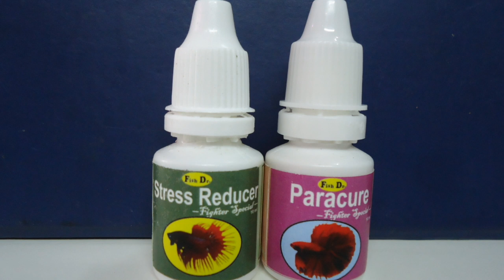Betta Diseases & cure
betta-disease_treatment

Watch the video to understand betta diseases and treatment methods

English subtitles are provided for better understanding

Google link :
If you  feel happy of our   service/products,

Please review us in Google to serve better.

Along with star rating please share few words of your association with us.

Mention ur name, city, State or country to understand better

Nb: please ignore this message if you have already reviewed us